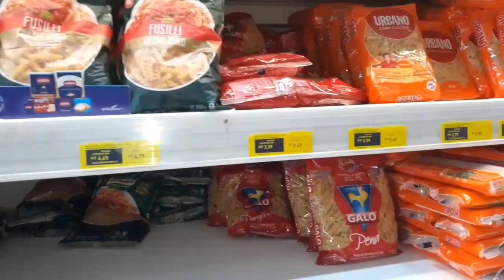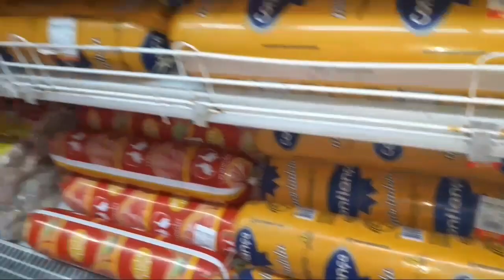Vlog /Atacadão mar vermelho( Parnamirim )Leve mais ( são José de Mipibu).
hello hello pessoas hoje vim estpu de volta, demorei de novo mas voltei, trouxe pra vocês, mas um vlog de 2 atacadão.espero que gostem.